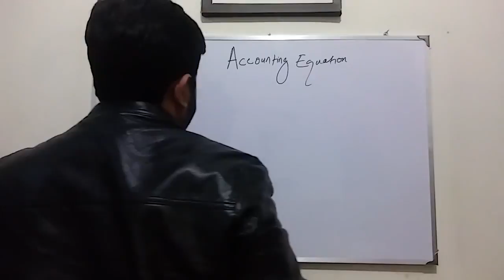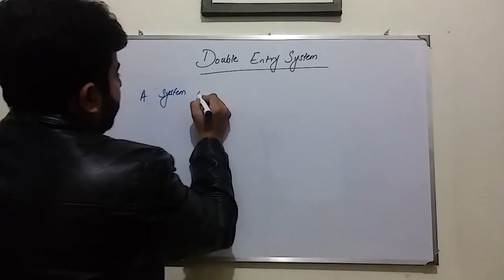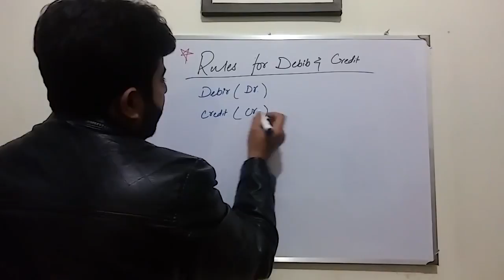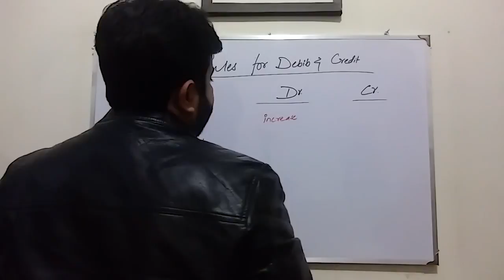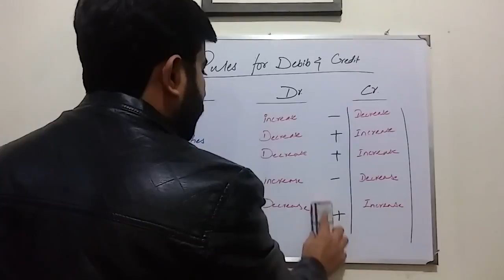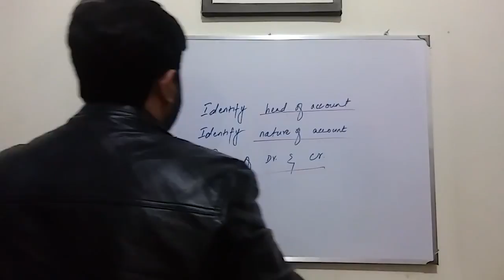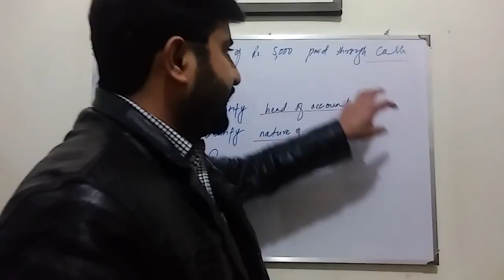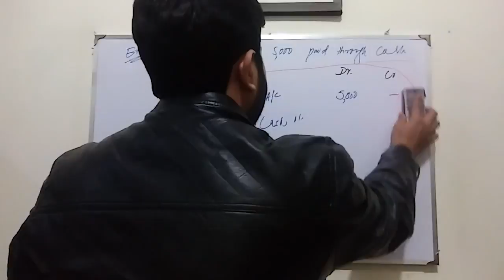Mastering the Double Entry System in Accounting Urdu ? Hindi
In this video, we will delve into the world of accounting and learn about the fundamental concept of the double entry. We will understand how this system works, its importance in maintaining accurate financial records, and how it helps in balancing the books. By the end of this video, you will have a clear understanding of the double entry system and how to apply it in your accounting practices.